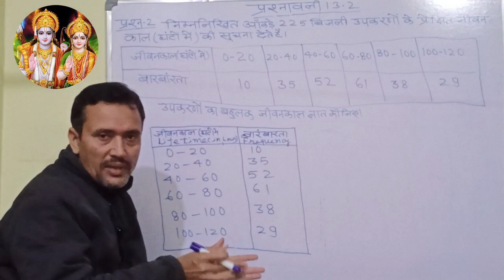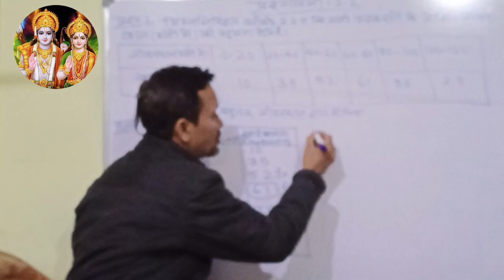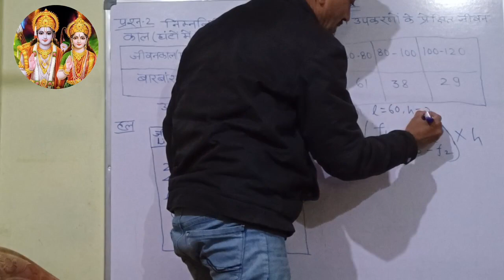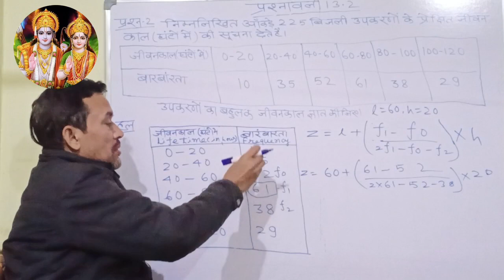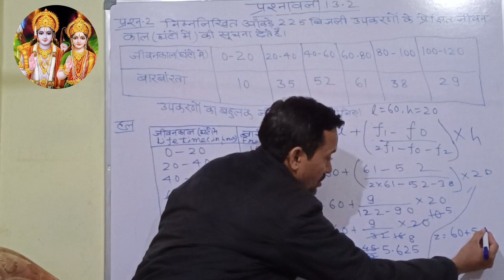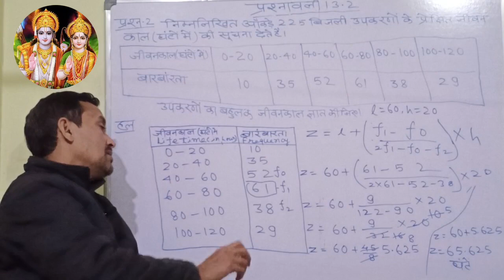Class 10th maths|| exercise 13.2 Q-2||chapter 13 statistics NCERT CBSE solutions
Class -10th maths|| Ex 13.3  Q-2||Chapter 13 statistics NCERT CBSE solutions
कक्षा 10 गणित|| प्रश्नावली 13.2 प्रश्न क्रमांक 2|| पाठ 13 सांख्यिकी